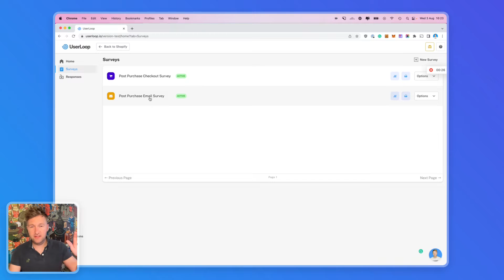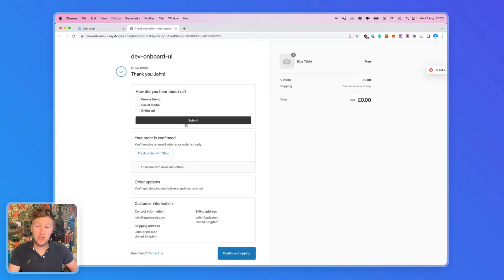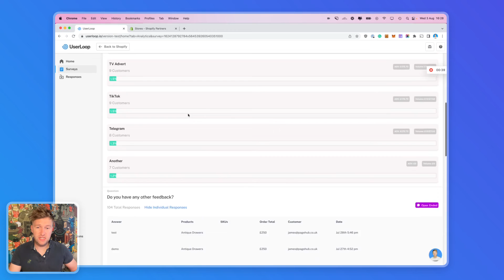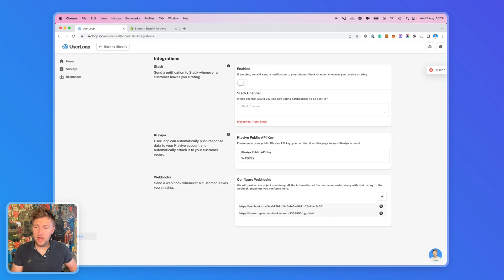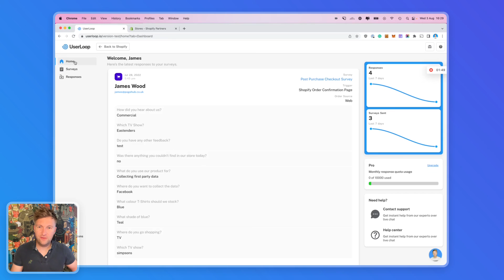Introduction to the UserLoop Post Purchase Survey Shopify App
UserLoop makes it easy to collect customer feedback and zero party data at every stage of the funnel.

Easily embed multi-step questions in your checkout flow, and send email surveys at the perfect moment.

UserLoop combines responses with your Shopify store data to show what you're most highly valued customers want.

Sign up for free and get 50 customer responses free every month